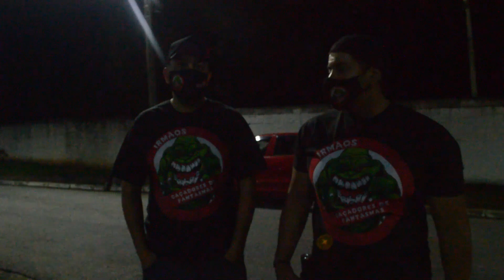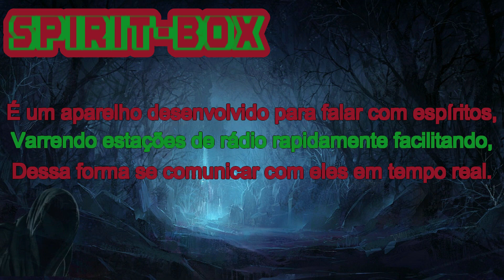FUNCIONÁRIOS CONVERSARAM COM A GENTE! FÁBRICA MAL ASSOMBRADA